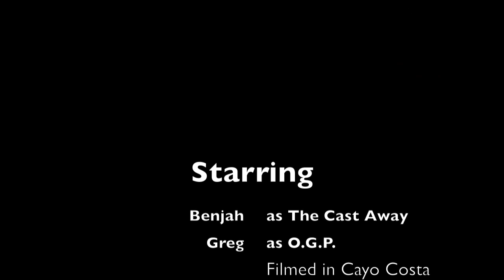Benjah Survival Island Documentary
I needed to get away and have wanted to go to Cayo Costa for a long time,,,